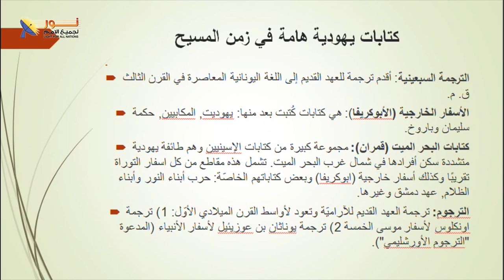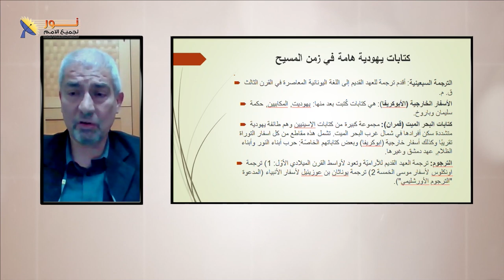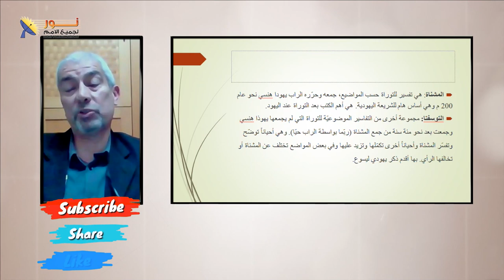621 كتابات يهودية هامة في زمن المسيح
كتابات يهودية هامة في زمن المسيح
مقطع من الحلقة 621 "العهد الجديد وعلم النقوش – جزء 1"
لمشاهدة الحلقة كاملة تفضل بالضغط على هذا الرابط: